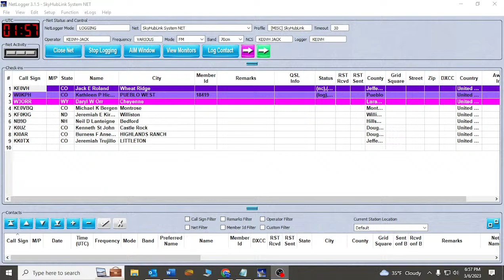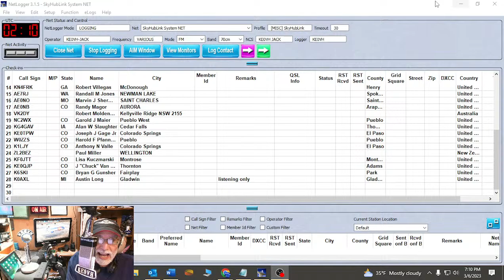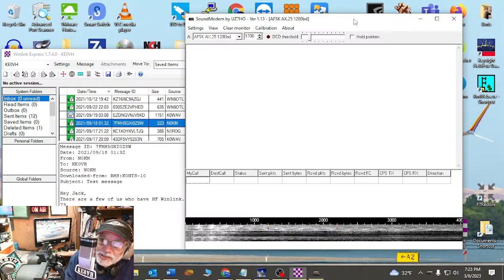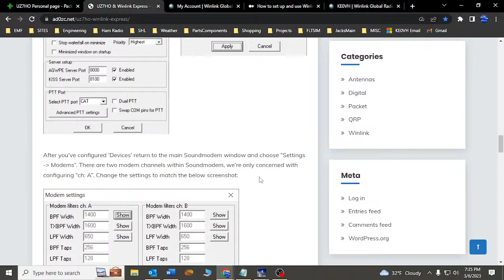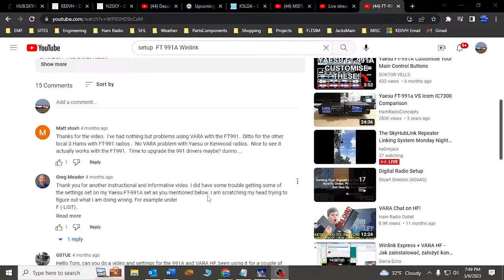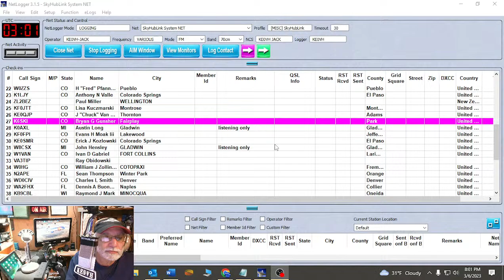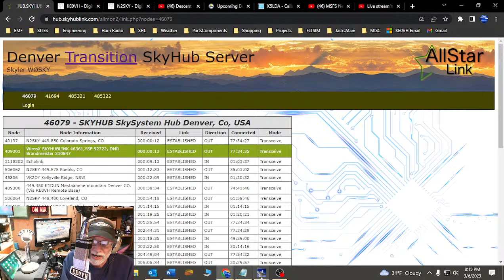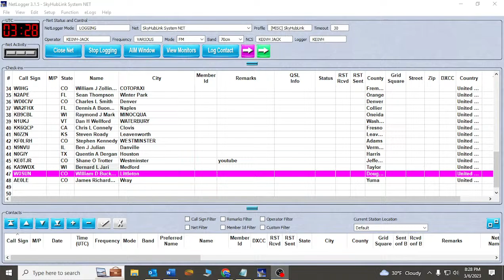2023 0306 The SkyHubLink Repeater Linking System Monday Night System Wide NET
The SkyHubLink Repeater Linking System Monday Night System Wide NET every Monday Night aqt 7pm Mountain, 9pm Eastern Time.  Tonight we will be showing and discussing use of the SkyHubLink.com website and how it can be used to test your systems, what all the pages mean and answering any questions about the system.